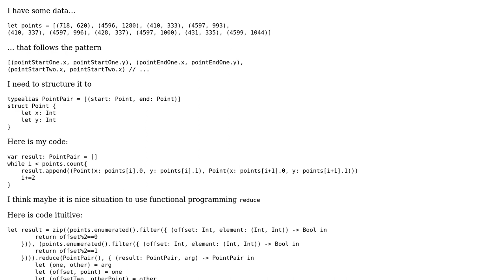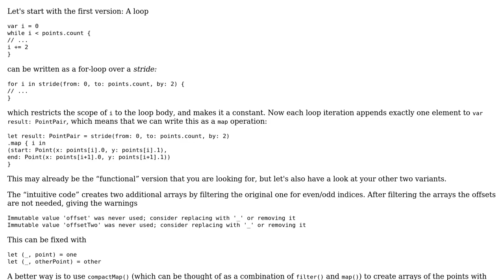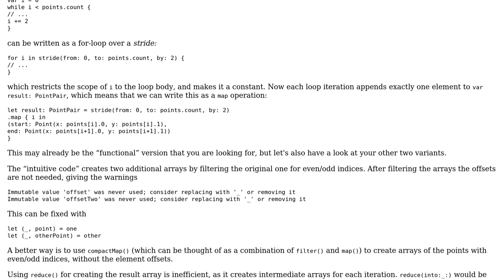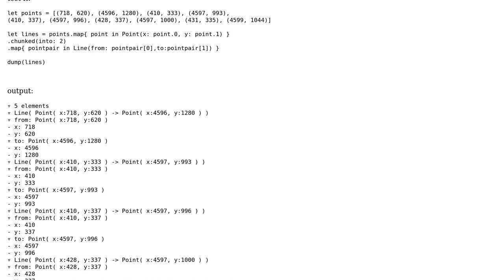Reducing a list of points into a list of pairs of points (2 Solutions!!)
Reducing a list of points into a list of pairs of points

With thanks & praise to God, and with thanks to the many people who have made this project possible! | Content (except music & images) licensed under CC BY-SA | Music | Images & others | With thanks to user muescha user Martin R user dengST30 user 200_success and the Stack Exchange Network Trademarks are property of their respective owners. You are responsible for your own actions.